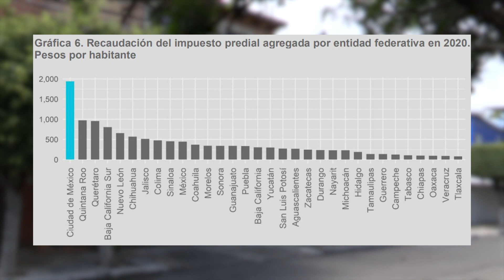IMCO MUNICIPIOS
Fue el estado de Querétaro el tercero, a nivel nacional, que más recursos económicos recaudó por el pago del impuesto predial; lo anterior de acuerdo con un estudio presentado por el Instituto Mexicano para la Competitividad. AURORA VIZCAÍNO.